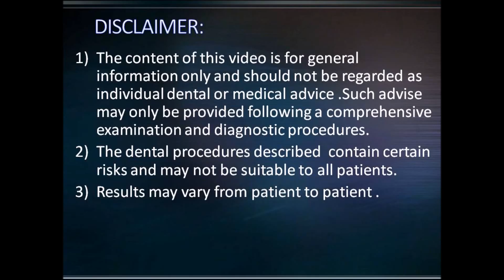SOLUTION FOR LONG TERM MISSING TEETH WITH STRATEGIC IMPLANTS